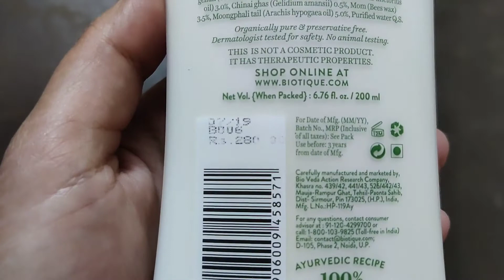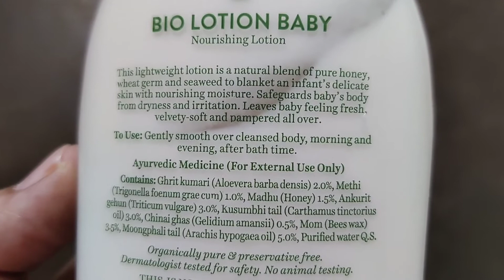BIOTIQUE Advance Ayurveda Kids | Winter Nourishing Lotion | kids product BIOTIQUE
Amazon Link of product
(you can select for boys or girls)
2 different packages available for girls and boys

Hello Everyone 🙋. Do LIKE👍... SHARE👭👩‍👩‍👧‍👧..& SUBSCRIBE👆...to my channel...In this channel you will find...Art&Craft🖌️... Stitching✂️..DIY thing(do it ur self)❤️.. Shopping🛍️👗... Cooking🍝🥗.. Traveling. & manny more interesting things ..So stay Connected..have a nice day.🙏

Things I use for video shooting
Amazon link of Mobile holder

Amazon link of Mobile

topics cover
biotique
winter lotion
kids biotique
dollyscreationndiys
kids lotion
babby lotion
best babby lotion
best lotion for kids
Amazon
Amazon product
babby product
biotique advanced ayurveda
biotique advanced ayurveda kids
honey shake Nourishing lotion
babby Care product
bio lotion babby
ayurvedic lotion
ayurvedic
best mosisturizing lotion
winter Care
winter
dolly parmar